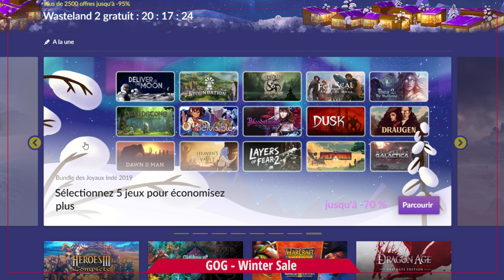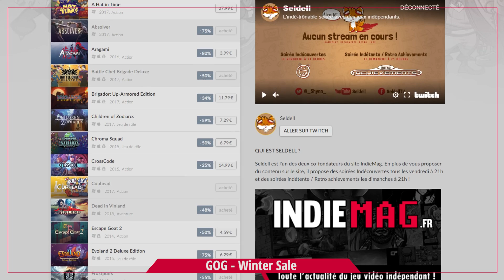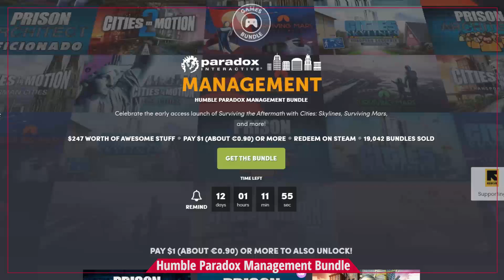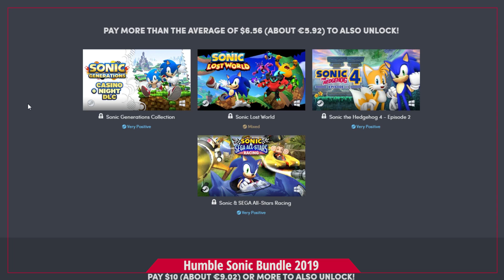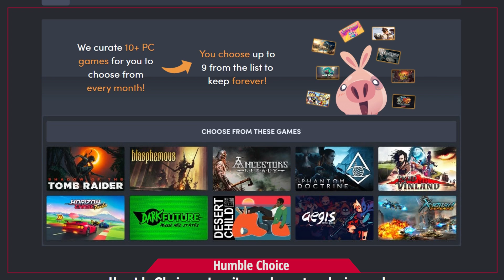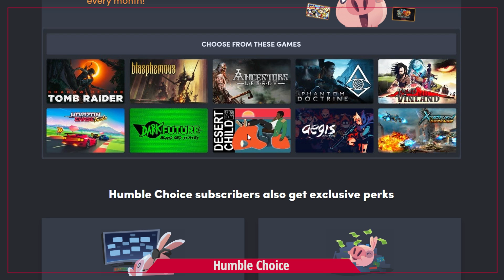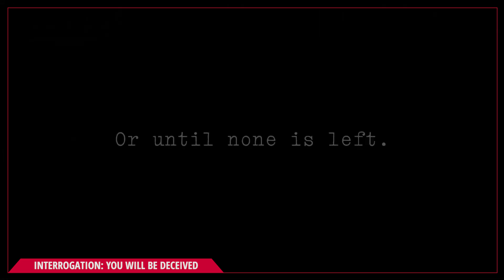GTFO, Transport Fever 2 & l'actu du jeu indé | IndieMag l'hebdo #82 - 15/12/2019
Dans cet épisode d'IndieMag l'hebdo, on reprend quelques bons plans bien sympathiques, on enchaînera avec des sorties et une partie dédiée à la chaîne avec quelques annonces !

Au programme :
0:25 GOG - Winter Sale
1:26 GOG - Sélection
2:15 Humble Indie Hits Sale
2:47 Humble Paradox Management Bundle
3:18 Humble Sonic Bundle 2019
3:50 Humble Choice
6:06 Voyagers
7:00 Ermo
7:34 Takenoko
8:08 Toby's Island (EA)
8:59 Stardust Odyssey
9:46 Retimed
10:35 Interrogation: &
11:24 AstronTycoon2: Ritual
12:10 NARWHAR Project Hornwhale
12:58 Paper Street
13:40 Frog Detective 2
14:31 GTFO (EA)
15:22 Transport Fever 2 : &
16:09 Cat Lady - The Card Game
16:55 Virgo Versus the Zodiac
17:42 Wattam
18:29 La chaîne ! 10 000 abonnés, FAQ & retour d'un Let's Play

➤ Streams :
Le vendredi et le dimanche à 21h, des découvertes de jeux indés :